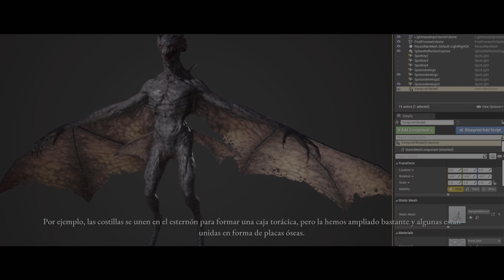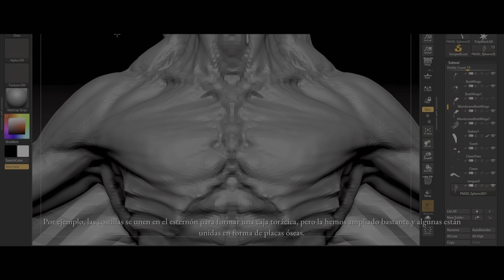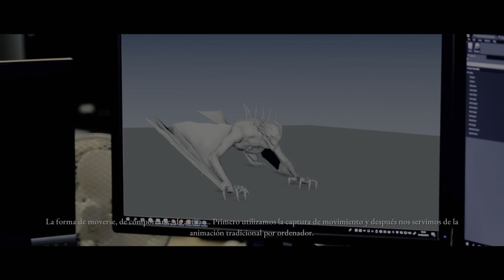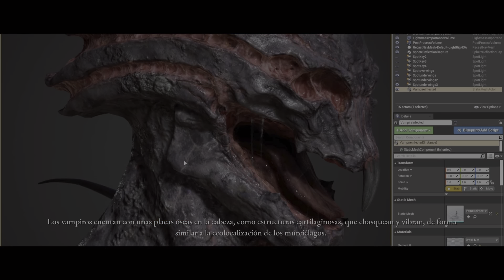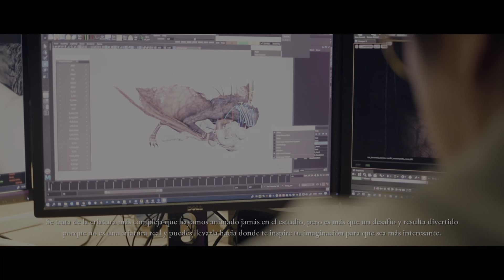The Dark Pictures Anthology: House of Ashes - Como se hicieron los vampiros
Making of de los vampiros